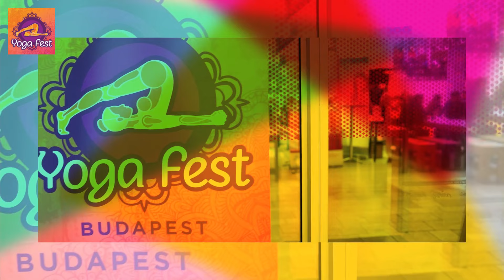YogaFest 2022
3 év után újra YogaFest! 🤩

2022•06•19 | AKVÁRIUM KLUB, BUDAPEST
Jóga • Öröm • Ünnep